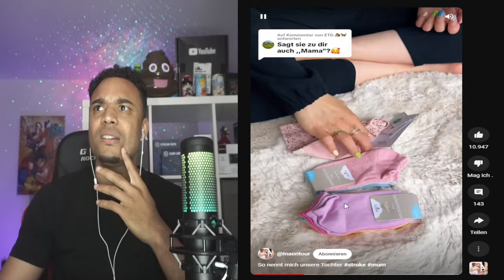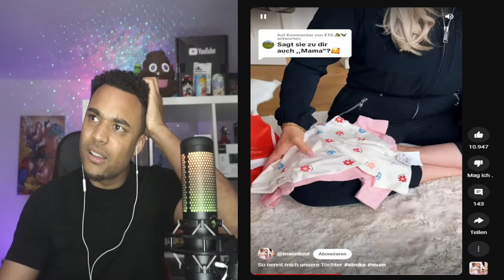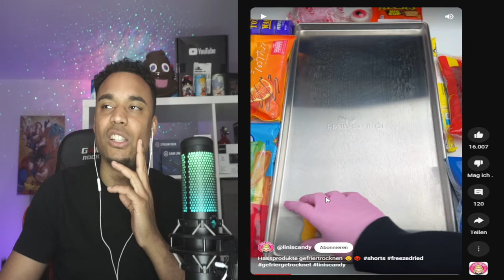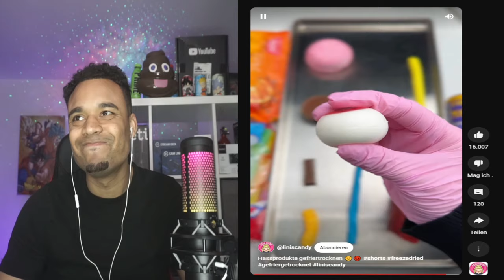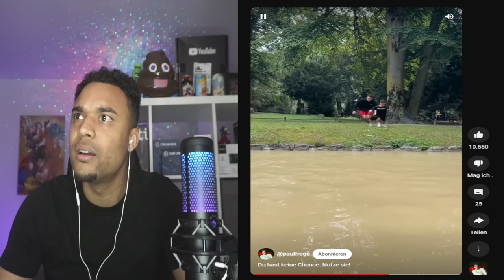OMG!🤦‍♂️ Die schärfst Gurke der Welt 🔥 Hityrone25 Reaction